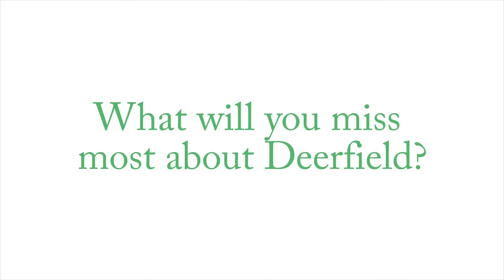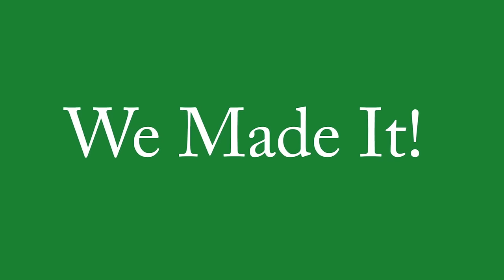Deerfield Academy Class of 2016 Senior Video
Deerfield Academy Class of 2016

Soundtrack:
The Time (Dirty Bit) -Black Eyed Peas
Gone, Gone, Gone -Phillip Phillips
I Lived- One Republic
One Call Away- Charlie Puth
Home-Michael Buble